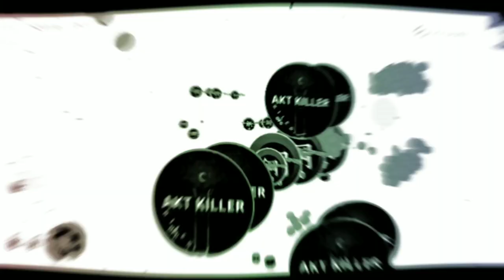MACRO SKILLS ! 💨 (AGAR.IO MOBILE)